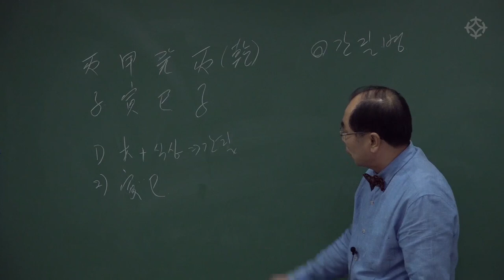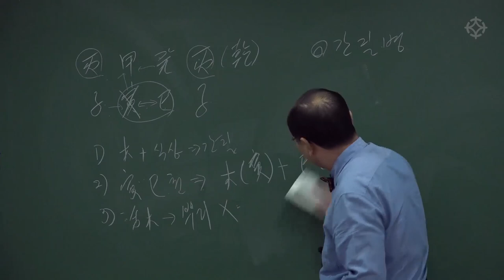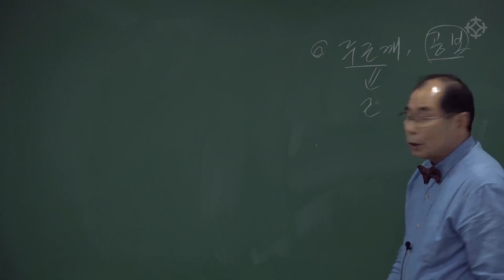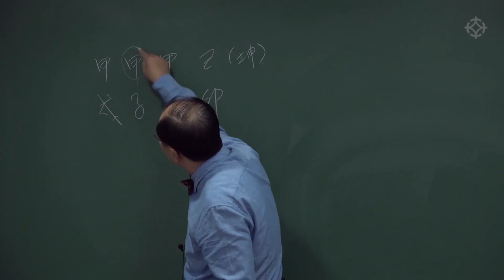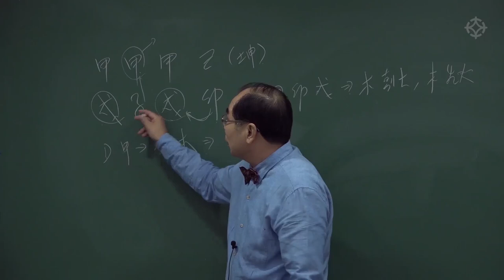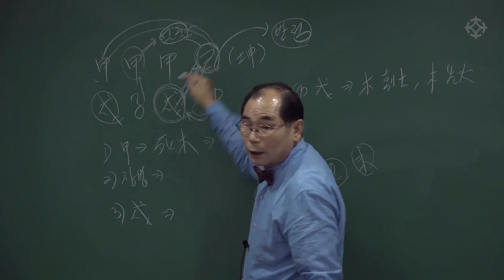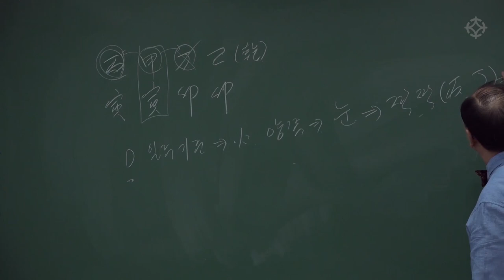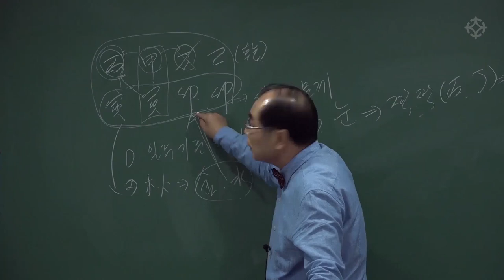[대통인.com] 사주 속 질병 읽는 법 (실제 사례 감명) : 테마별 실전명리 - 연태희 선생님